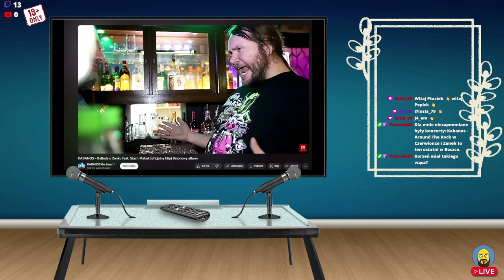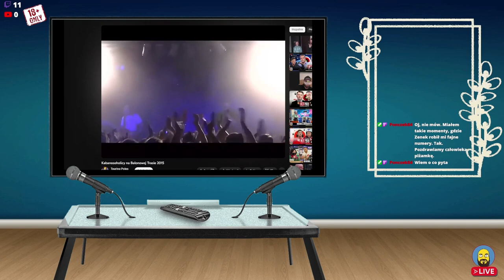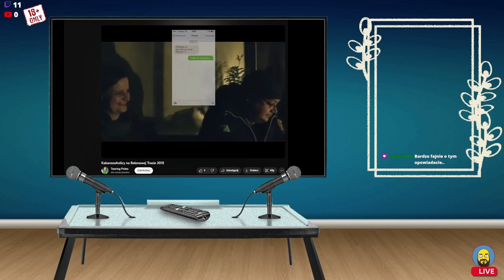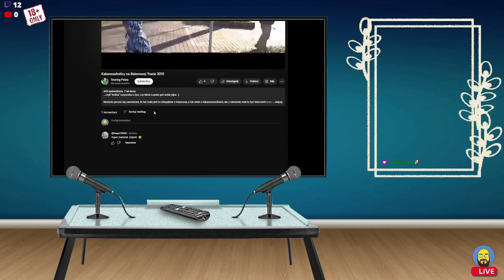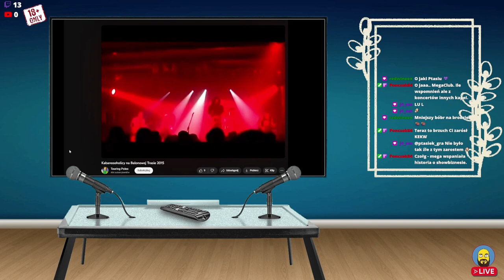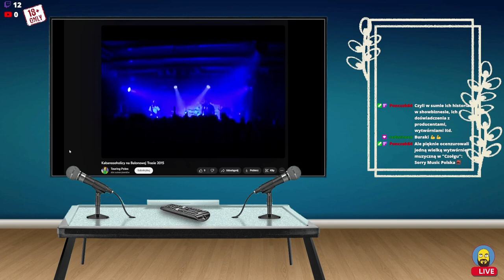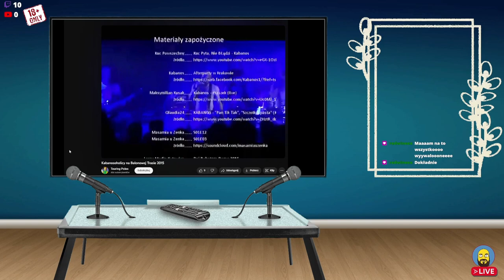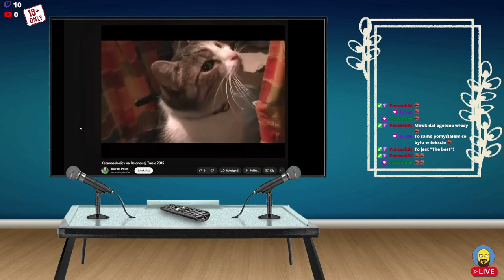10 lat z Kabanosem || Słuchajcie Lokalnych Janków #01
Podcast Słuchajcie Lokalnych Janków jest pomysłem dwóch pasjonatów muzyki i bywalców wielu klubowych koncertów - Pepicka i Ptaśka. Nie jesteśmy dziennikarzami muzycznymi, ale nasz podcast nie jest również formą profesjonalnego wywiadu muzycznego: raczej chcemy pokazać wam ciekawe osoby na polskiej scenie rockowo muzycznej.

👉 Reupload z kanału: @ptasiekgra

❤️ Zostań Wspierającym:
👉 Daj suba sub_confirmation=1 na końcu adresu URL swojego kanału YouTube